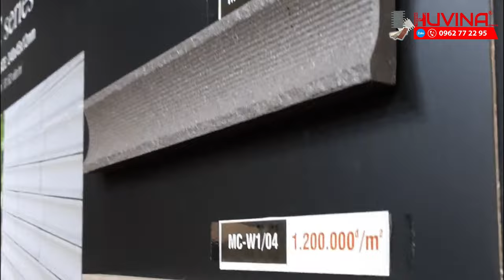3 Mẫu Gạch thẻ viên ốp tường đa dụng Siêu đẹp cho Nhà Phố! [ Cổng/ mặt tiền/ Hàng rào/ Chân tường]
⛩ HUVINA.COM.VN  | Thế Giới Gạch Kiến Trúc Japan ⛩
☎  Điện Thoại: 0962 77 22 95 (Zalo)

© Bản quyền thuộc về HUVINA GROUP | Công ty TNHH Tập Đoàn Huvina
© Copyright HUVINA GROUP & Do not Reup